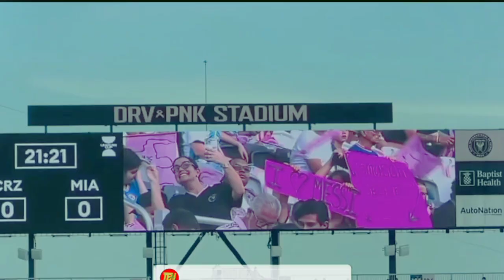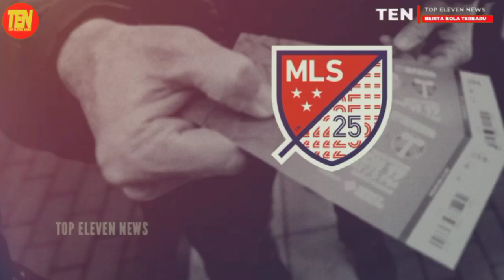Comeback Gol Messi 😍 Rooney Akhirnya Percaya Messi Lebih Besar Dari MLS